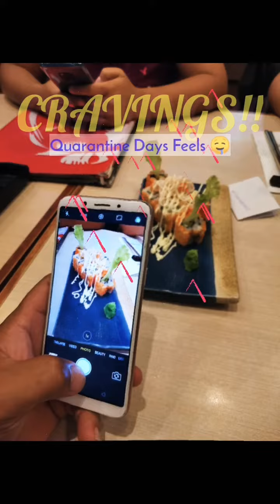VLOG #02 : Cravings ¦¦ Quarantine Series ¦¦ Real na Real 😭